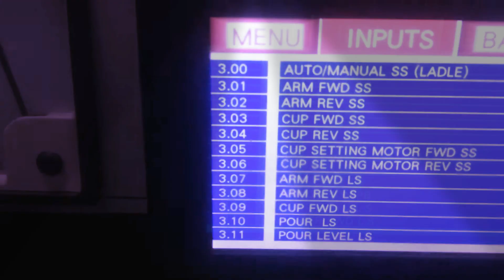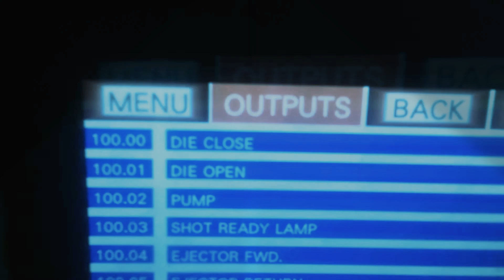Technocrats Die Casting MACHINE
Welcome to Discovery Fact🇮🇳

Owner & Host | Research | Script |

Voice-Over: Inder Kumar

Power By :- DISCOVERY FACT

HMI TO PLC
Ejector FWD Problem